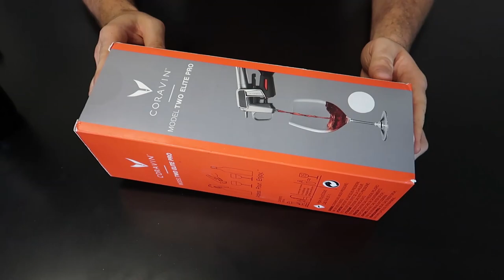Most Expensive Wine Bottle Opener